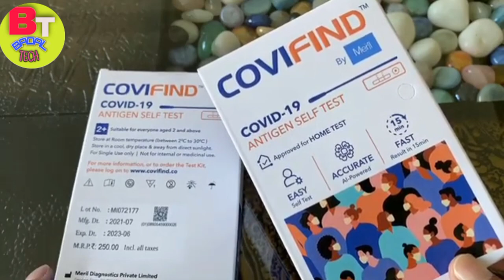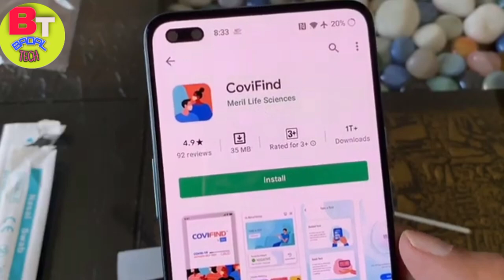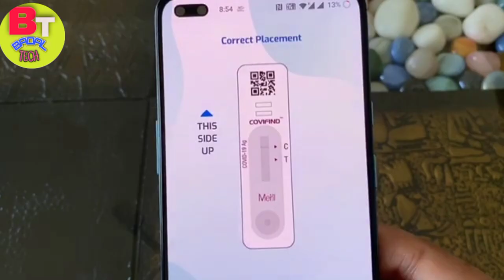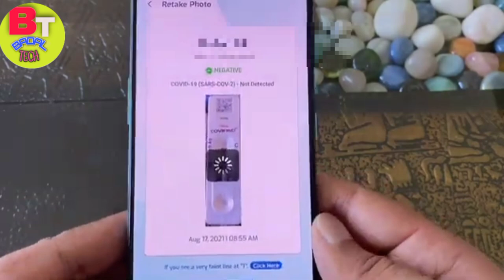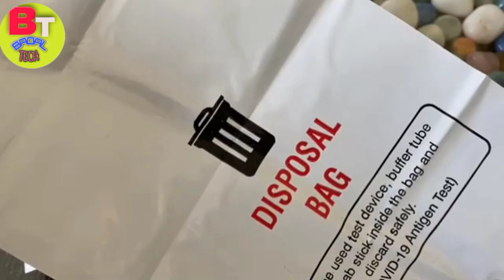How to do corona test at home - Ghar par corona test kaise kare | covid test at home | Full Guide.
Corona test ghar par hi kar sakte hai. iske liye corona test kit ki zarurat padegi jo medical store se ya online buy kar sakte hai. is video me ghar par corona test karne ka complete process dikhaya gya hai. corona test at home full guide in Hindi

Ghar par corona test kaise kare, how to do corona test at home, covid test at home. how to test corona at home. covid test kaise kare. is video me in sab sawalo ke jawab hai. is video me ghar par corona test karne ka complete process step by step dikhaya gya hai.

CoviFind is an ICMR approved home test kit. The CoviFind app is built to support Rapid Antigen Testing from the comfort of your home. The AI-powered app accurately differentiates between positive & negative results, leaving no room for human error. It also has a step by step video guide to take the test from the comfort of your home.

topics covered: covid 19 test,coronavirus test,how to do corona test at home,ghar par corona ka test kaise hota hai,ghar par corona test kaise kare,covid test at home,corona test kit,corona test kaise hota hai,corona test at home,covid test video,corona ka test ghar me kaise kare,corona ka pta kaise kare,corona ka pta kaise lagaye,ghar par corona kaise test karen,ghar bethe corona test kaise karen,corona kaise test karen,ishan,BADALTECH health,ishanhealth,corona test kit kaise use kare